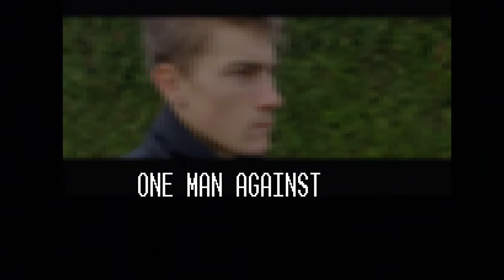THE CLONES - The Video Game